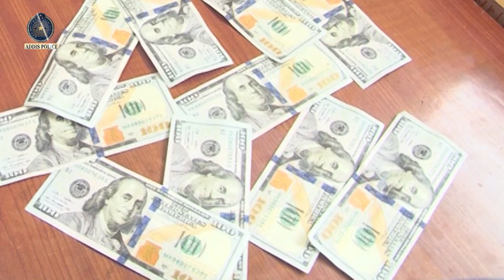ሀሰተኛ የአሜሪካን ዶላር ሲያዘዋውሩ የተገኙ ተያዙ 6.12.2015 ዓ.ም